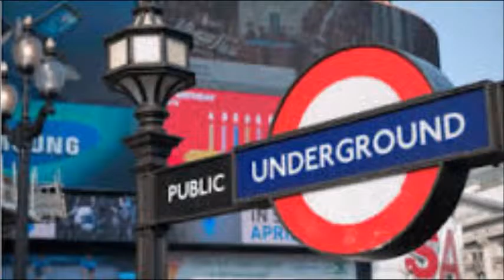What Really Happens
An original idea by Alex Brazier, Kezia Davis and Harrison Taylor